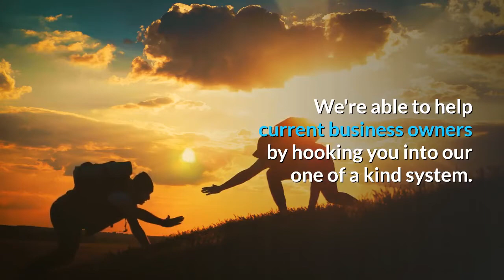Stay at Home Jobs Stoke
27 Bettman Close
Coventry
West Midlands
CV3 5JP

Reliable Stay At Home Jobs

Stay at home jobs allow you to make good money at flexible working times. These are excellent for people that spend a great deal of time in the house not able to get out a lot and people like students, the retired or parents of young kids. They also release you from the stress of workplace politics. It can be a lot of fun to work at home, but the great thing is you might pull in comparable income to your typical job, and occasionally more.
There are many legit stay at home jobs you can easily launch if you have a computer, phone and online connection. Some great communications capabilities and computer skills are pretty much essential.
You will discover more than five thousand authentic stay at home jobs online on its own. You may select any of the accessible jobs depending on your ability and taste. However you will need to spend a lot of time and effort in hunting for any appropriate job..
Some reliable stay at home jobs you will likely come across are customer support jobs, clinical or legal transcription, translating e-mails or documentation, clerical and data entry jobs, plus graphic and website design.
There are lots of sites that will help you discover the right employers for your services. Dependant upon your level of expertise and knowledge, they will also help you to obtain part time or full-time work. The essential challenge is to accomplish your jobs promptly, but doing work from home you will certainly be able to work anytime you decide.
One more great stay at home job is becoming a mystery shopper, which works well for those not able to venture out very much. The most effective thing about mystery shopping is that you can set your own timetable conveniently around family pursuits without a dilemma.
According to lots of people, among the most effective stay at home jobs that provide you the potential to work on your own without any troubles is telecommuting. Telecommuting is offering your services and receiving payment by means of the internet and you may even be labeled as a virtual assistant.
Stay at home jobs are all around the the net. Searching through every one of them to find the reliable ones can be daunting, but with the opportunity of using a great online employment firm to support you, you will locate the very best job for you. While seeking the help of these firms ensure that it is reputable and have been servicing in this industry for a number of years. Ensure you speak with other people employed in telecommuting and secure their advice so you can work at home 100% zero risk.
Prior to starting work from home, attempt to make clear all the questions and get a much better familiarity with the type of job and demands. Do this considering you would like to avoid failure. You definitely will see you can benefit a whole lot more despite the fact that it could take a while to see the right opportunity.